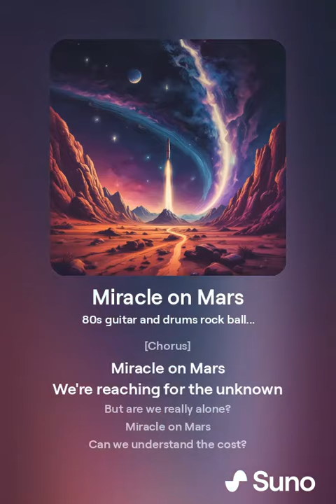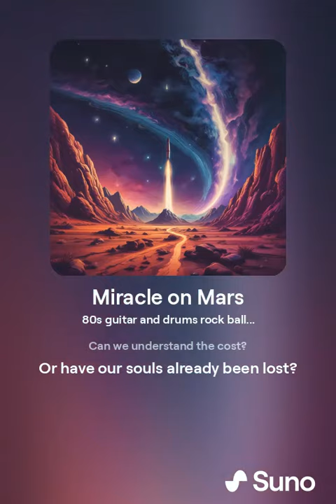Miracle on Mars 1